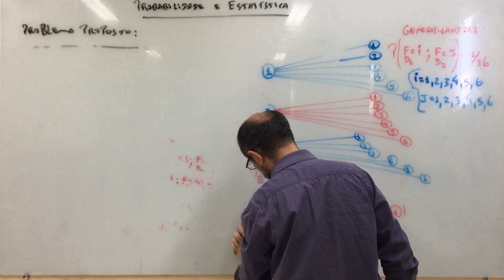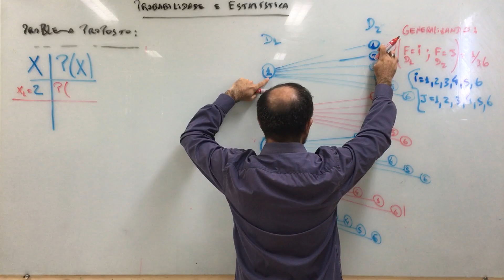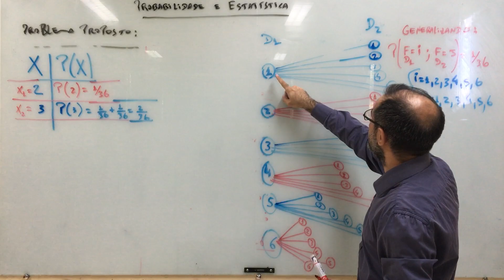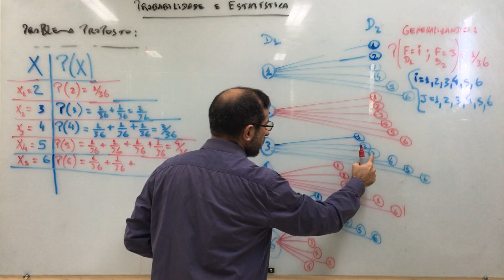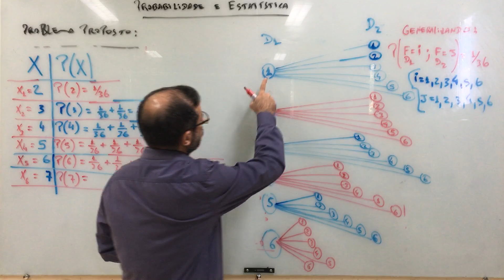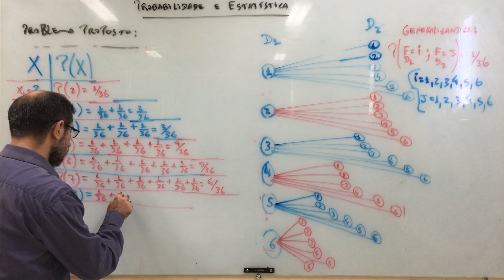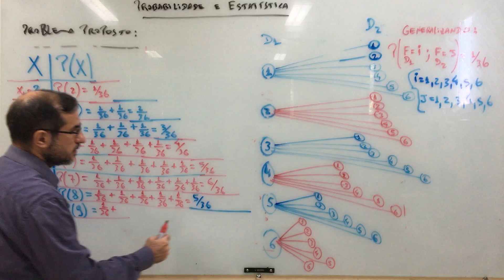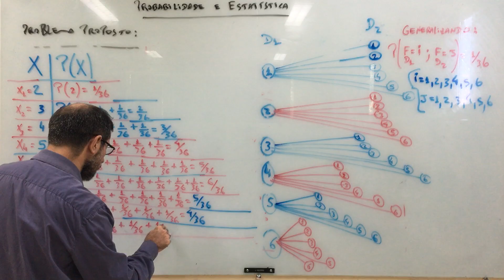Probabilidade e Estatística - aula 141.